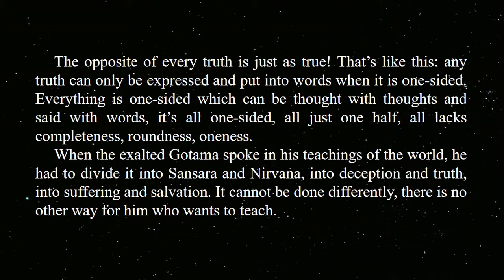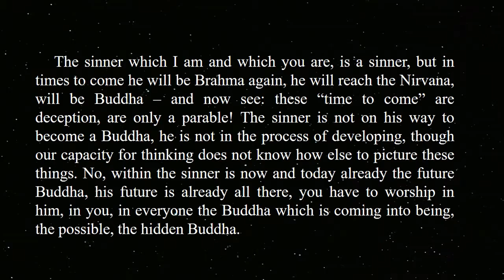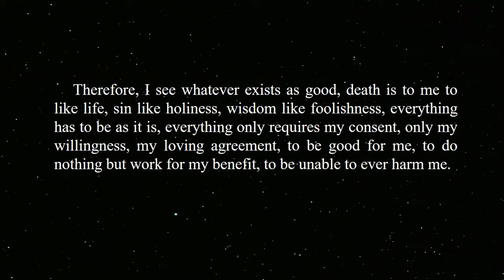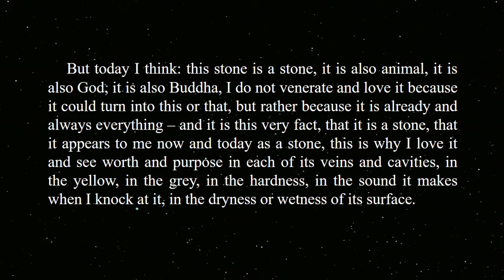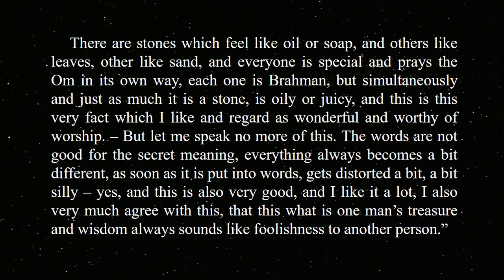Siddhartha by Hermann Hesse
'Siddhartha'' by Hermann Hesse  (Nobel Prize in Literature)
Happy Living Lines (Lessons and Summary) from book
For Ultimate Happy Living read book 'Siddhartha'' by Hermann Hesse
Must watch movie 'Siddhartha' based on book 'Siddhartha'' by Hermann Hesse